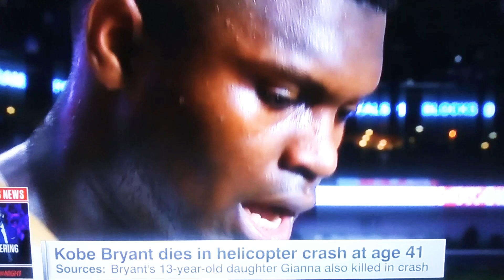ZION WILLIAMSON REMEMBERS KOBE BRYANT 🙏